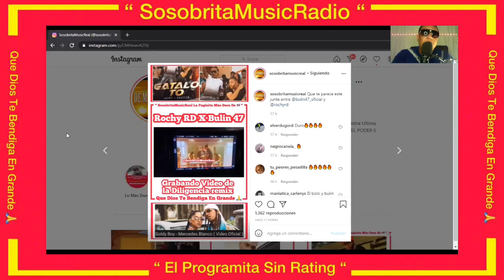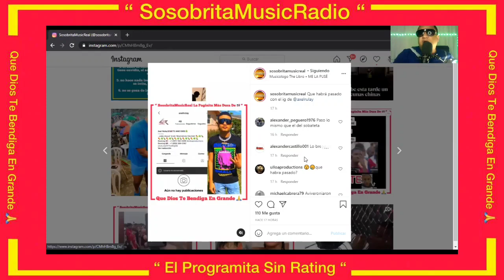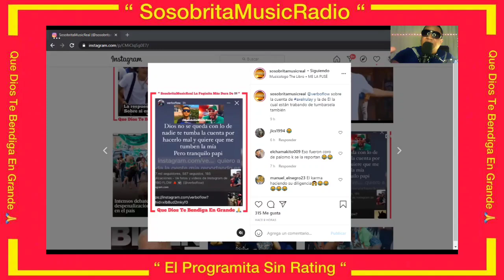BULIN 47 ❌ ROCHY RD - LA DILIGENCIA REMIX + LE TUMBAN CUENTA DE INSTAGRAM A AXEL RULAY